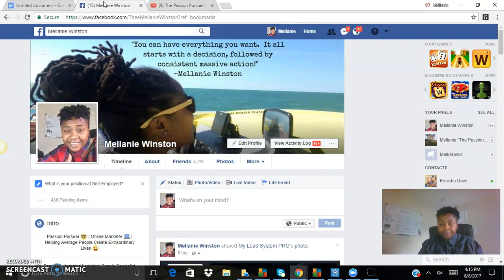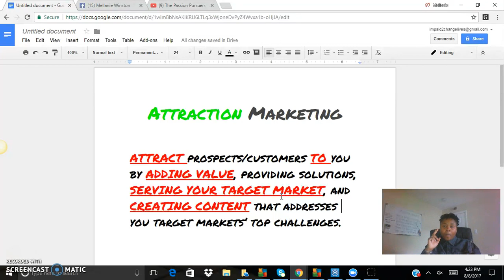Attraction Marketing | What Is Attraction Marketing? - 2017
Get access to the very best Attraction Marketing Courses out AND so much more

Attraction Marketing….
What is Attraction Marketing…
Who is Attraction Marketing for…
When can Attraction Marketing be used…
Where can Attraction Marketing be used…
How can Attraction Marketing be used…

These were all questions I had when I first heard about Attraction Marketing...and how other online marketers were using Attraction Marketing to build massive organizations rather quickly.

I had been struggling trying to market the way I was taught, so I started doing some digging on Attraction Marketing.

I will be answering some of these questions, and giving more insight about Attraction Marketing in this video.

But first...

Have you been told to make a list of 100 people you know, and attempt to contact all of them...as fast as you possibly can?

Were you actually coachable and did that?

I’m sure you were told you’d have a 10% closing rate, so you should be able to get at least 10 new customers and or business partners using this method...that you could teach them the same thing, and your team will begin to duplicate.

What were your results?

Well if you’re anything like I use to be and where 97% of other struggling marketers are that’s not working out too well for you.

And you now feel like you’re chasing, begging, and praying that someone will eventually sign up for your biz opp.

I’m sorry to be the one to tell you this but that method often leaves you feeling like that.

I know because I was there until I discovered Attraction Marketing.

Attraction marketing is a powerful marketing concept that if used correctly could lead to huge pay days for you AND your team!!

So what is attraction marketing you may ask?

Attraction marketing is a form of marketing where the marketer attracts prospects/customers TO you by ADDING VALUE, providing solutions, SERVING YOUR TARGET MARKET, and CREATING CONTENT that addresses you target markets’ top challenges.

If you’re interested in finding out how Attraction Marketing can help you in your home based biz opp, you’re going to want to check out this video.

In this video I share briefly what Attraction Marketing is, and how you can use Attraction Marketing to help grow your business.

Attraction Marketing is a simple marketing strategy that can be taught to any new or seasoned marketer.

Attraction Marketing is easily duplicatable which will lead to massive growth in your team if they begin to use attraction marketing techniques as well.